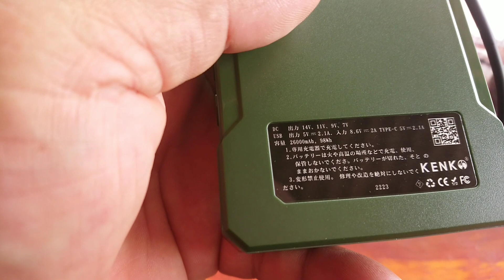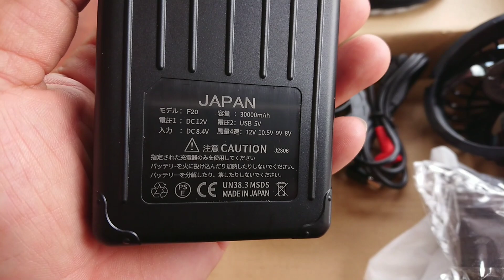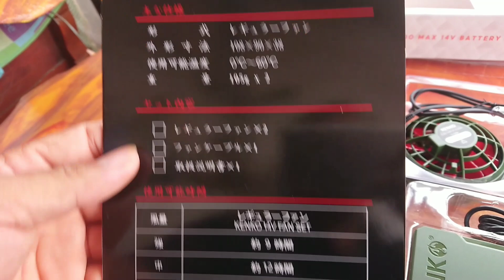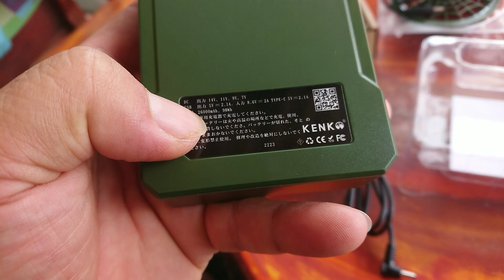ỐI RỒI ÔI ÁO QUẠT ĐIỀU HÒA NHẬT BẢN PIN 80000MAH QUẠT 20V VÀ SỰ THẬT ĐẰNG SAU MẠNH HIỆP BẮC GIANG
đầu tiên xin được chào tất cả cô dì chú bác anh chị em đã ghé thăm shop Mạnh Hiệp Bắc Giang cơ sở Shop ở Đồng Hưu Yên Thế Bắc Giang số điện thoại là 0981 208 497 bên cơ sở em là chuyên kinh doanh áo quạt điều hòa thương hiệu kaki đến từ Nhật Bản thì các bác có thể thấy là trong cái mùa hè này thì không thể thiếu được những cái áo điều hòa khi mà mình đi lao động ở ngoài trời hay là trong công xưởng thì áo điều hòa quạt điều hòa nó sẽ giúp mình giảm nhiệt độ xuống cho bớt cái nóng của mùa hè thì mình lao động nó sẽ đỡ vất vả hơn các bác nhé Thì bên em có combo là quạt điều hòa 8v và quạt điều hòa 12V thì em báo giá công khai để áo điều hòa luôn thì các bác mua mua hàng thì vui lòng liên hệ trực tiếp số điện thoại của em đặt hàng qua Zalo thì có tất cả các sai kích cỡ cho các bác từ 50 cân đến 700 mấy cân 80 cân Chào tất cả các bác nhé